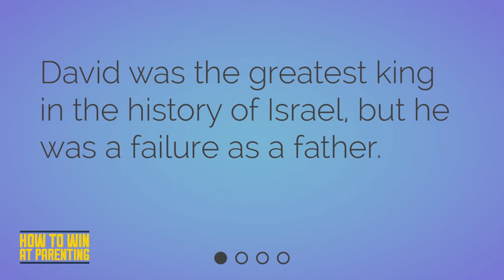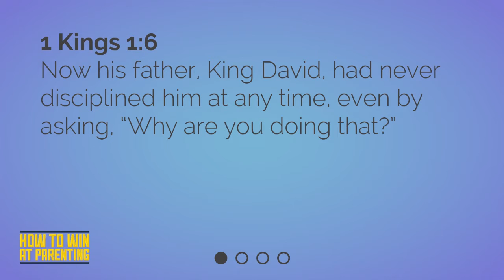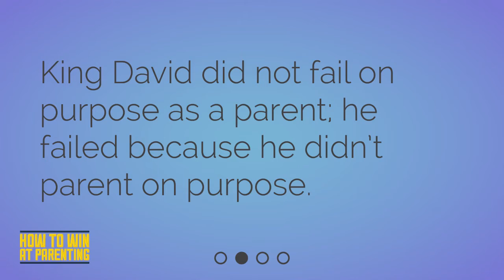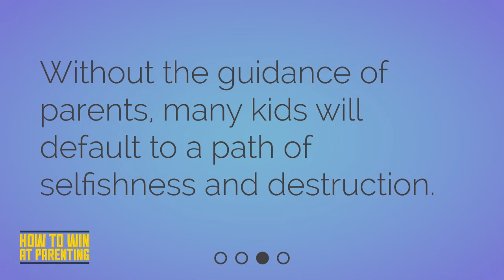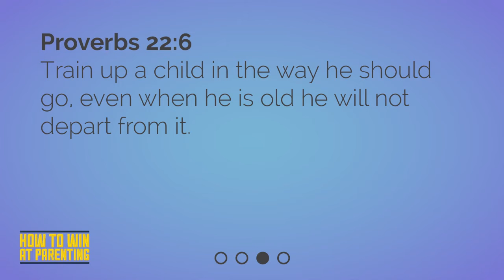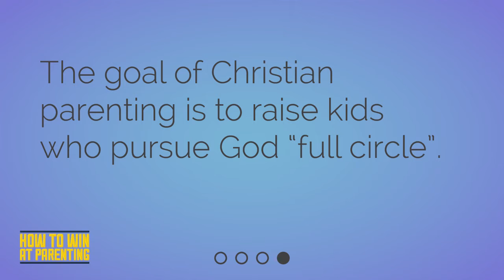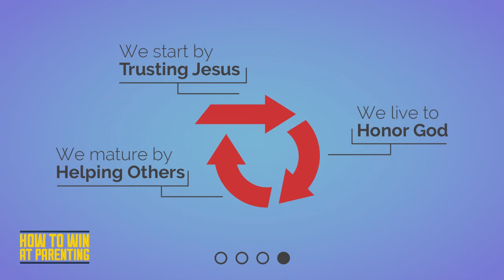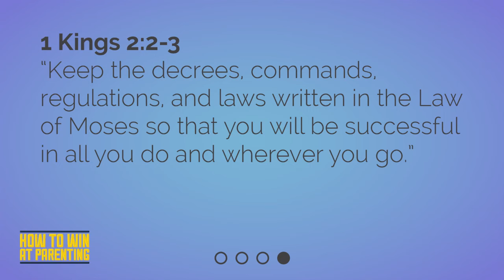Parenting on Purpose (Sermon by Bryan and Tracy Dwyer | Alpine Church Riverdale Campus)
Parents often get narrowly focused on achievement, success and people’s approval without taking the time to think about what it really means to win as a parent. In this lesson we’ll help you think more intentionally as a parent, giving you a simple framework for raising a whole-hearted Christian kid.

Find discussion questions, related resources, and more for this message